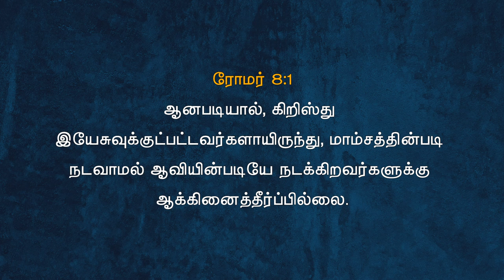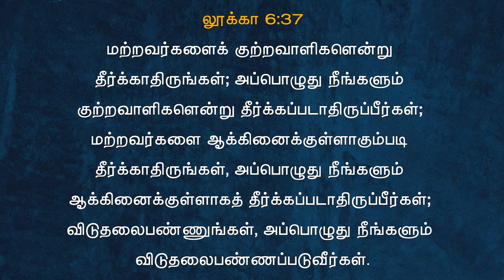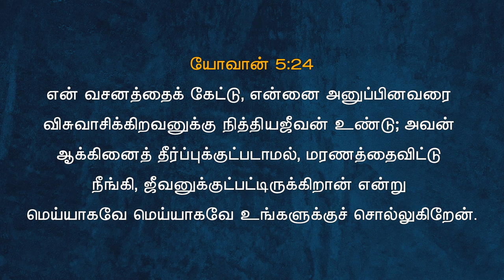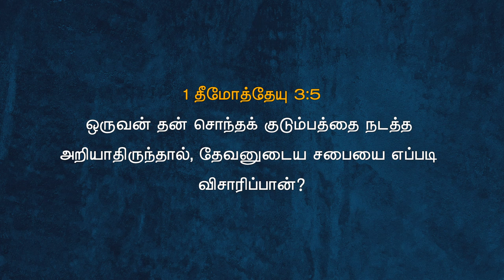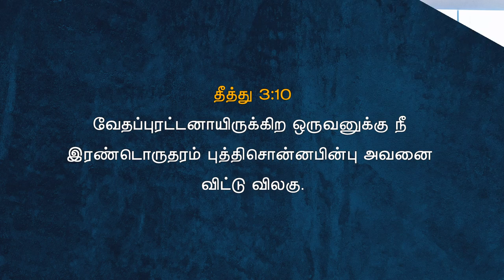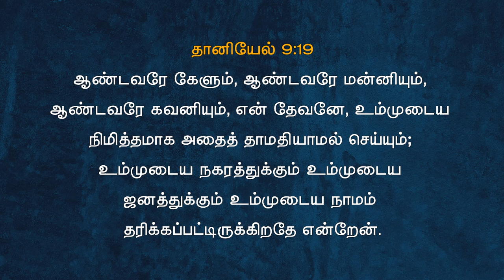ஆக்கினைத்தீர்ப்பு | Friday service (11-NOV-2022) Anakaputhur AG Church